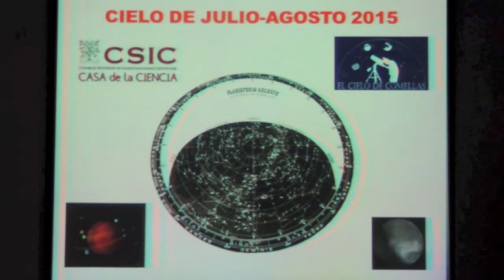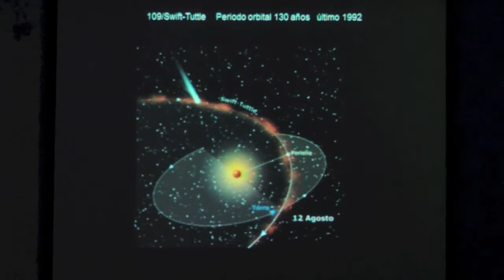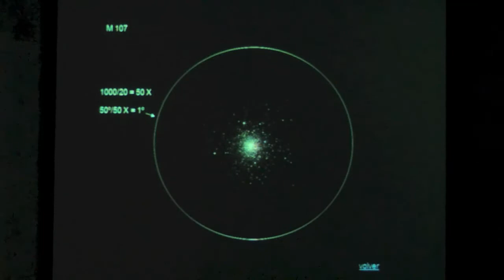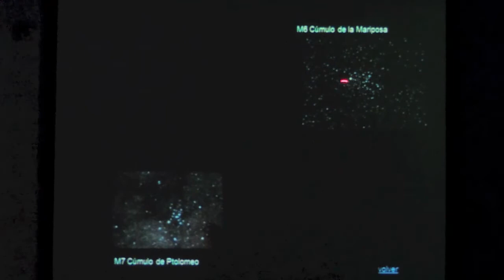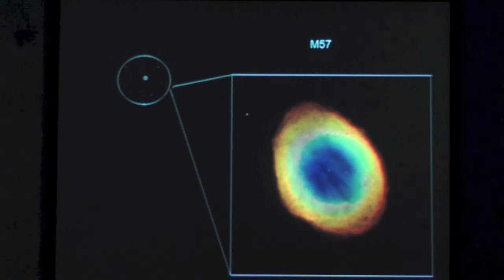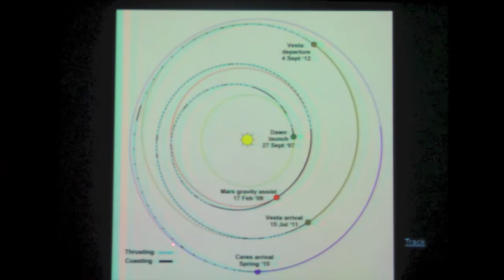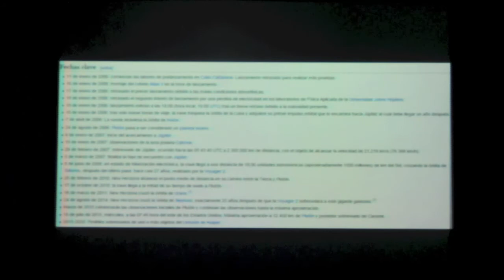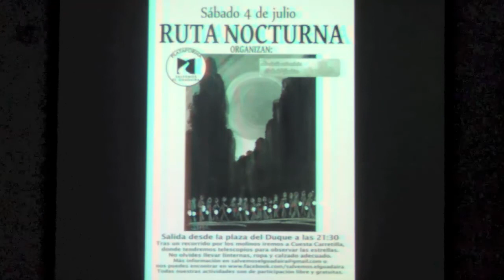CdMVerano15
Cielo del mes de Julio-Agosto 2015 donde se repasaron las efemérides del verano, los cúmulos globulares y nebulosas más representativas de estas fechas, así como la actualidad de las Misiones Dawn y New Horizon.